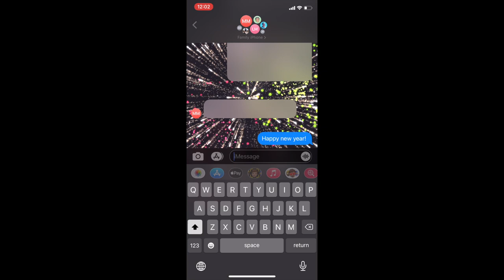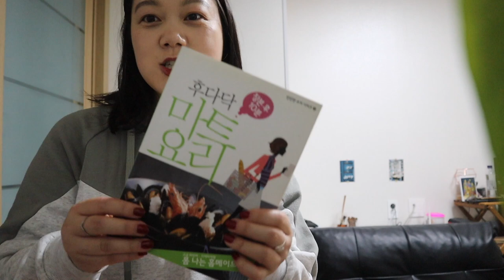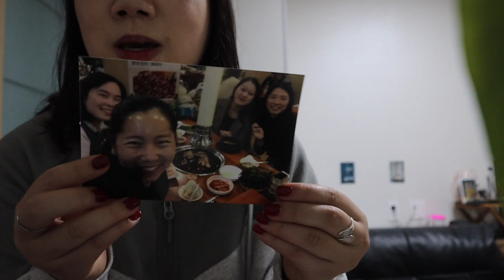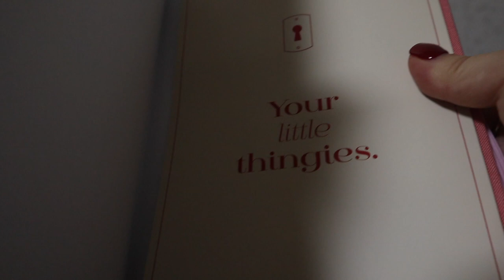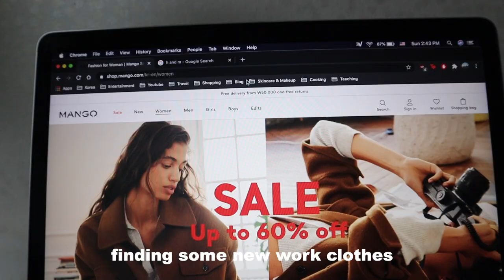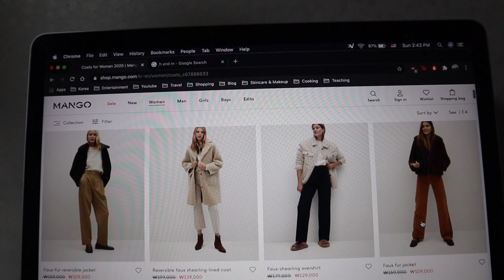First vlog of 2021 | celebrating New Year’s, New Year’s resolutions, Chinese food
It’s already the first week of January, and I spent it celebrating with friends and family and writing out my New Year’s resolutions. Here’s to hoping that this year is better than the last!

music.

connect.